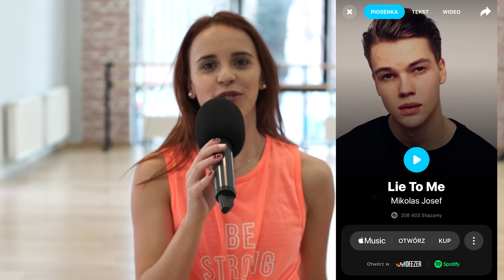Lie To Me- Mikolas Josef choreografia | Vlog My3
W EMPIKU ZNAJDZIECIE 4 NASZE PŁYTY ORAZ NAJNOWSZĄ KSIĄŻKĘ "Kreatywny Świat My3" !!!

Cześć kochani!
Na naszym kanale znajdziecie mnóstwo muzycznych wyzwań, vlogów z naszego życia i śmiesznych challengy!

Zapraszamy na grupę Mysia3ki My3!

Buziaki!